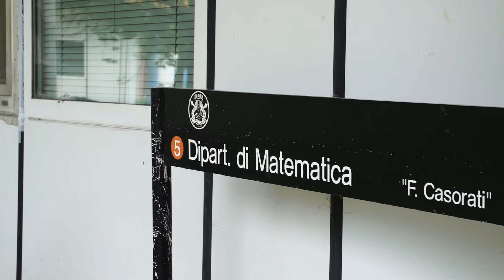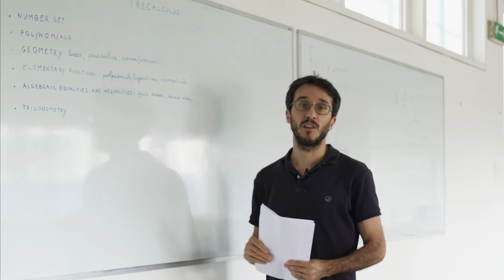Mathematics pre-course for educational Debt and TOLC test - MOOC with EduOpen (KIRO - UNIPV)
This course presents the basic mathematics topics, which are necessary in order to fruitfully follow the Mathematics and Mathematical Analysis courses which are common to all scientific Bachelor courses (e.g., Mathematics, Physics, Engineering, Biological Sciences, Biotechnologies, …).

First, the basic algebraic operations on polynomials and the first notions of analytic geometry in the plane are reviewed, including, among other things, the equations of lines, parabolas, circumferences, ellipses, and hyperbolas.

The  concept of function in the abstract is then introduced and the fundamental functions that are used in Mathematical Analysis are presented: in addition to polynomial functions, trigonometric, exponential and logarithmic functions are defined and illustrated.
Finally, the methodologies that allow solving equations and inequalities, both single and in systems, involving all the functions covered in the course are addressed.

COURSE STARTS: August 20, 2021